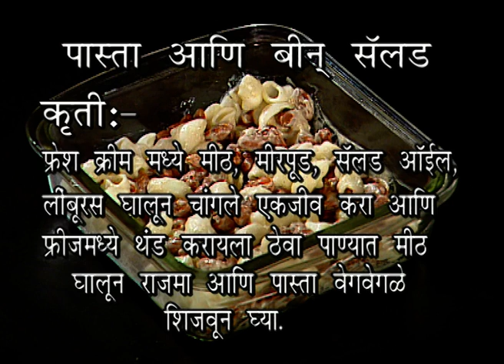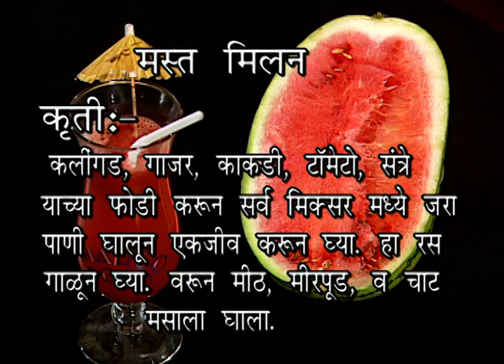Manasi | Marathi TV Serial | Episode - 238 | Best Scene | Zee Marathi